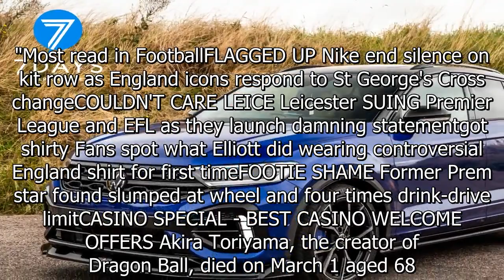Konate reveals TV programmes he watches before games to ‘give him determination’